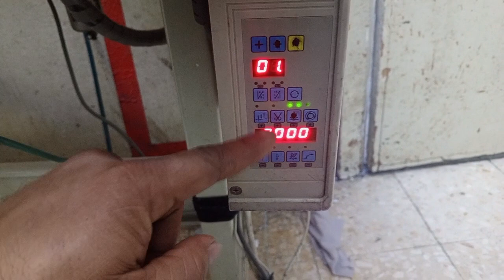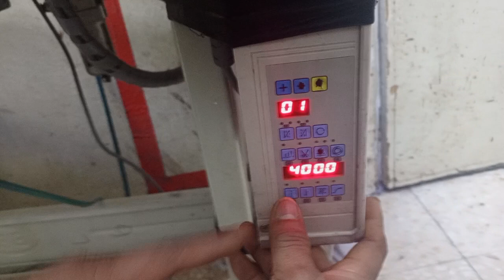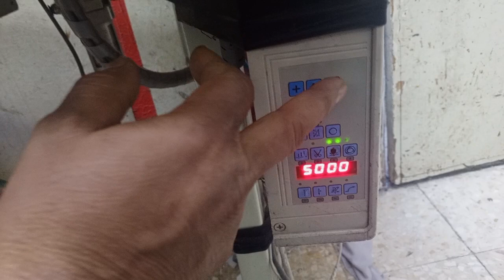flat lock machine all program reset speed setting how to all program training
flat lock